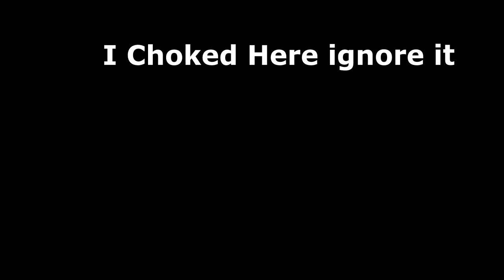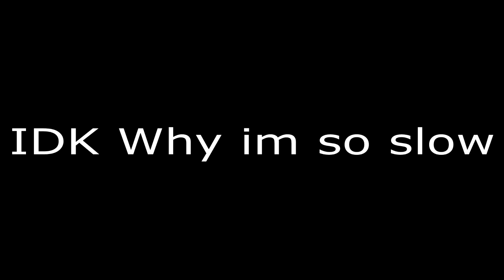Big Con Casino Heist Gold Glitch!